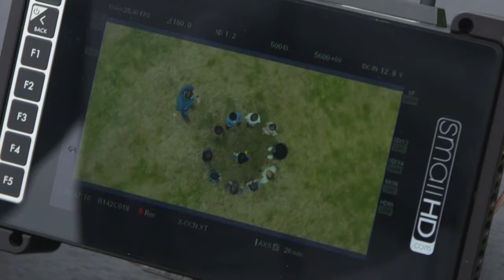The Midwich Cuckoos First Look | Behind The Screams | Fear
The Midwich Cuckoos is a brand-new adaptation of the classic Horror novel by John Wyndham starring Keeley Hawes and Max Beesley. Dive in this first look of the terrifying TV series here.

From The Midwich Cuckoos (2022-): A small village in England is completely subdued by an alien presence for an entire day. Upon waking, it is discovered that numerous women in the town are pregnant.